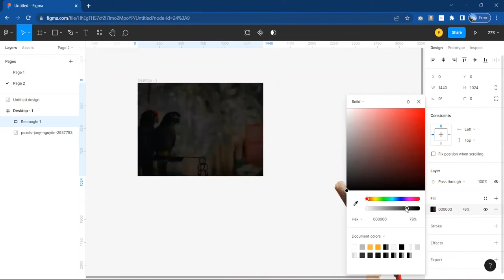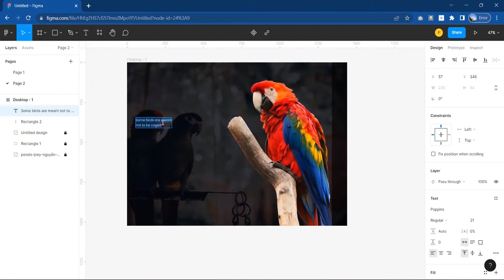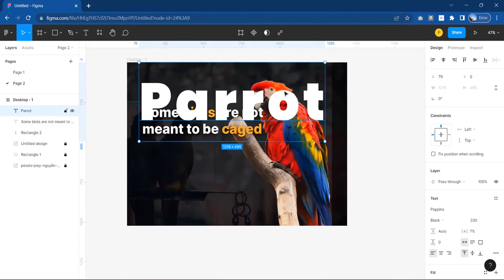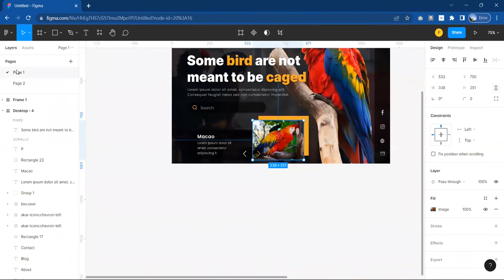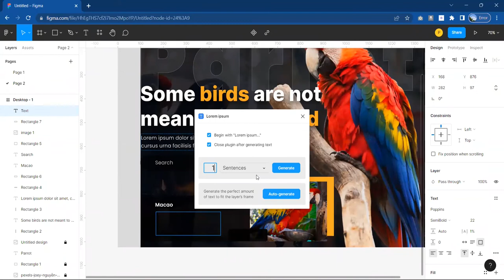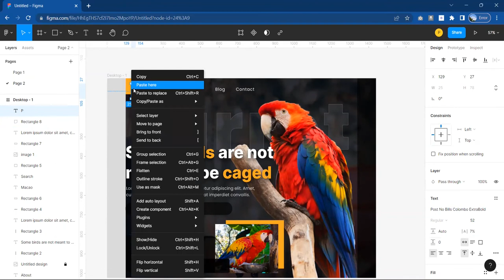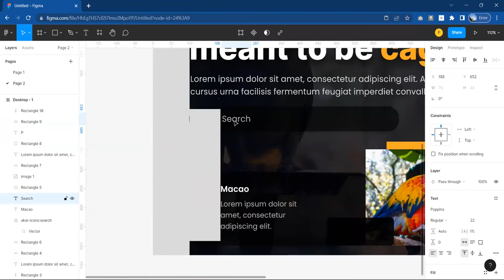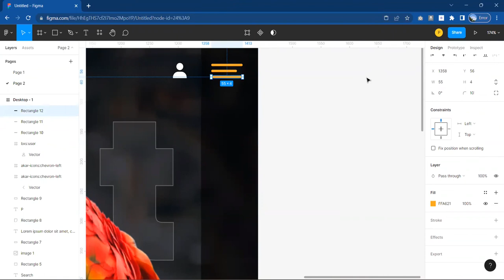Web UI Design | Figma | Beginners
😊 About this channel:

The Pixlets channel is a great resource for learning how to use UI design software tools. The top UI/UX designers' work will be taught to you, along with some of my own.

🍀Thanks for your time and good luck!